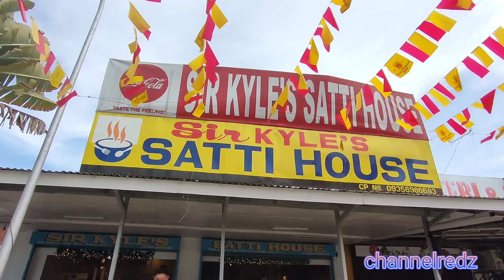KUMAIN KAMI NG SATTI! ISKO AT BUBOY NA INTERVIEW